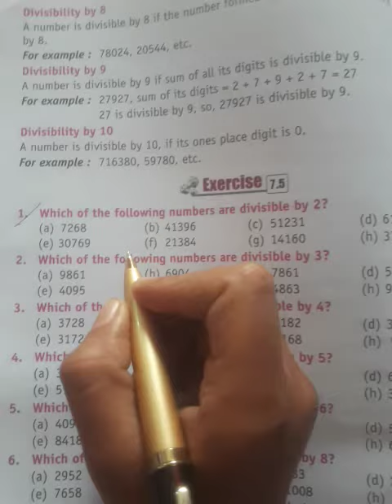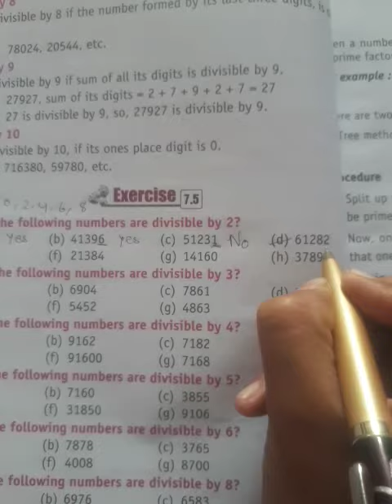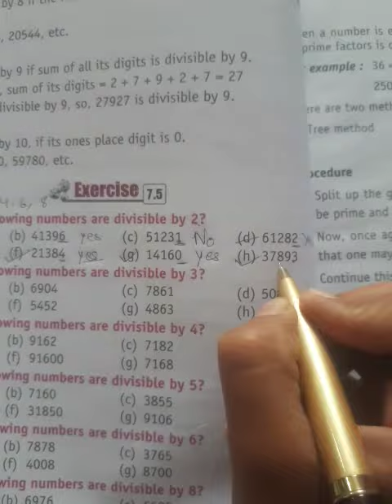class 4 exercise 7.5 Question 1 maths